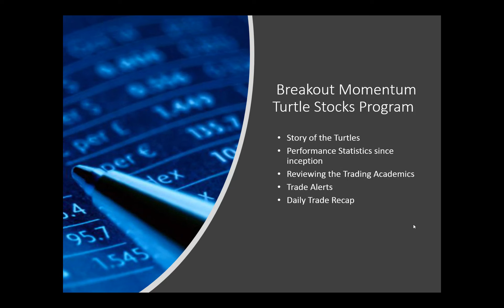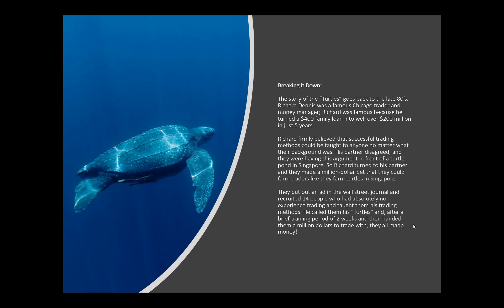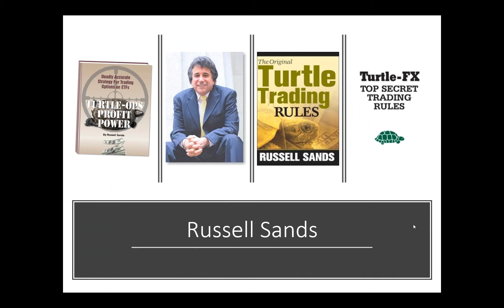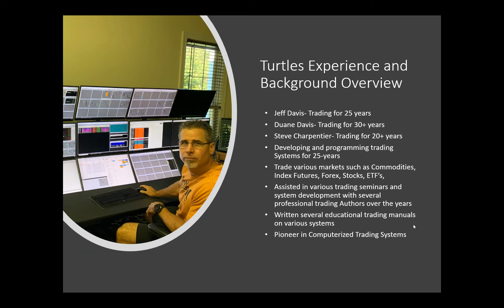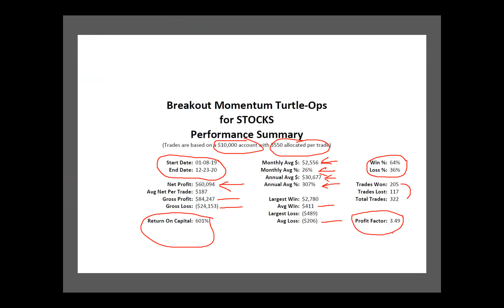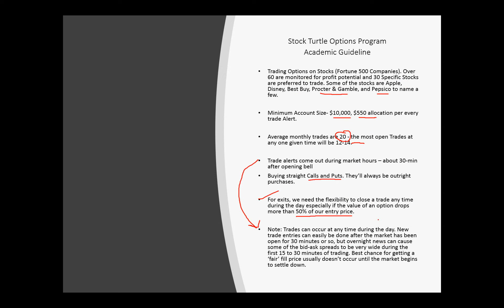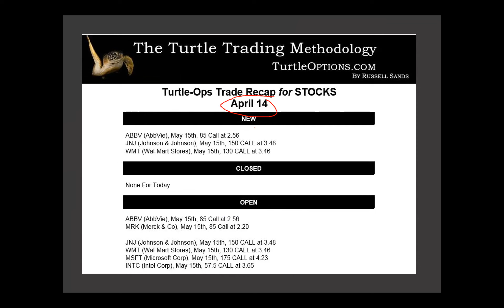Breakout Momentum Turtle Stock Options Program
A detailed overview of Turtles history, Russell Sands, and Turtle Stocks Program.